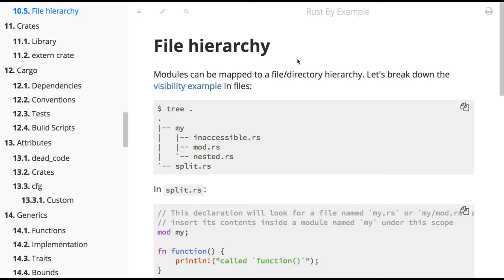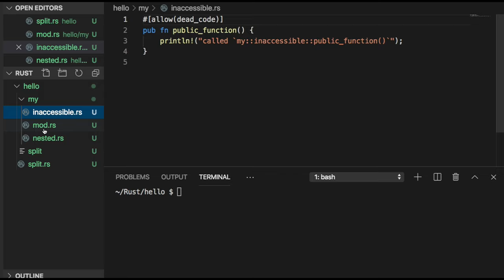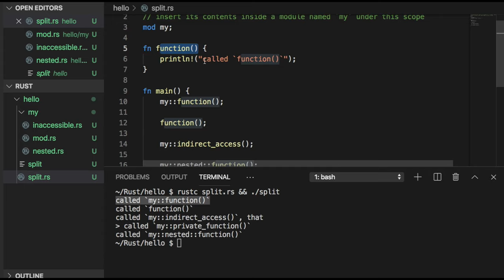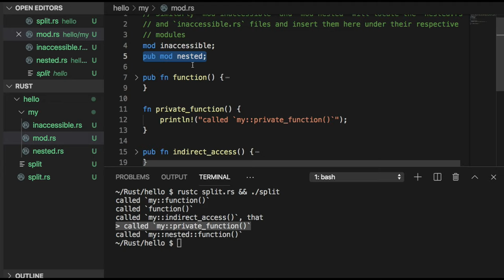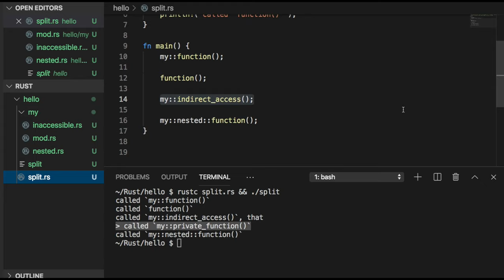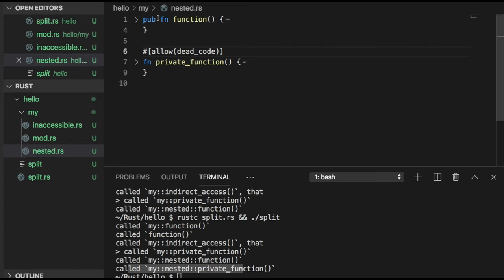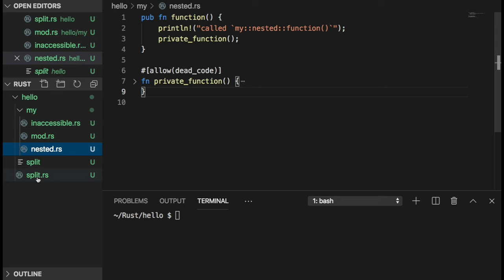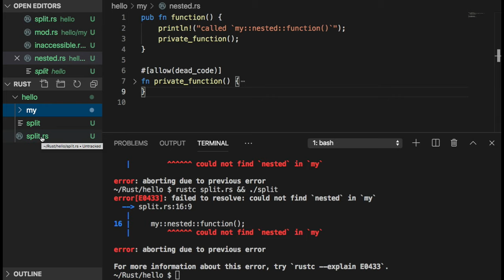[러스트] 080 -10.5 File hierarchy